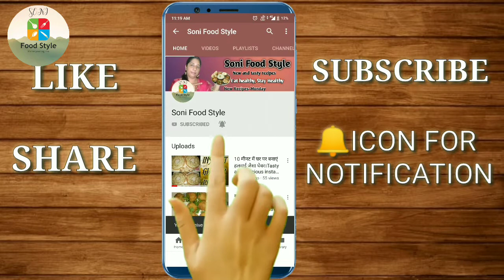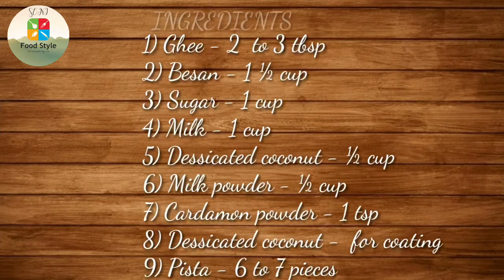ना मावा ना चाशनी सिर्फ 3 चम्मच घी से 10 मिनट में बनाएं हलवाई जैसे बेसन पेड़ा।Besan peda recipe.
Today's special-ना मावा ना चाशनी सिर्फ 3 चम्मच घी से 10 मिनट में बनाएं हलवाई जैसे बेसन पेड़ा।Besan peda recipe.

आज मैं आपके साथ शेयर करने वाली हूं बेसन पेड़ा रेसिपी जो बहुत ही लाजवाब और जो बिल्कुल कम समय में बनकर तैयार हो जाती है। हम इसमें सिर्फ ३ चम्मच घी डालेंगे।  आप बेसन पेड़ा किसी भी त्योहार पर बना सकते हैं।तो चलिए बनाना शुरु करते हैं।

Today I am going to share with you the Besan Peda recipe which is very wonderful and which is ready made in a very short time.we will use only 3 tbsp ghee in this sweet recipe.You can make this on any festival.So let's get started.

INGREDIENTS(सामग्री)
1) Ghee - 2  to 3 tbsp
2) Besan - 1 ½ cup
3) Sugar - 1 cup
4) Milk - 1 cup
5) Dessicated coconut - ½ cup
6) Milk powder - ½ cup
7) Cardamon powder - 1 tsp
8) Dessicated coconut -  for coating
9) Pista - 6 to 7 pieces